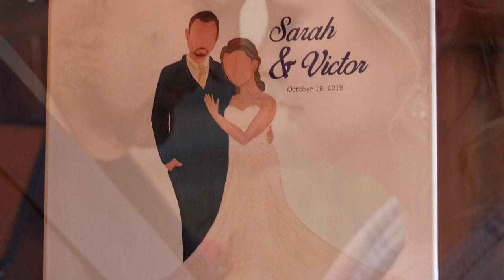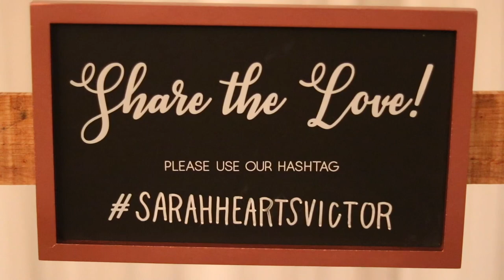Sarah & Victor’s Wedding Trailer